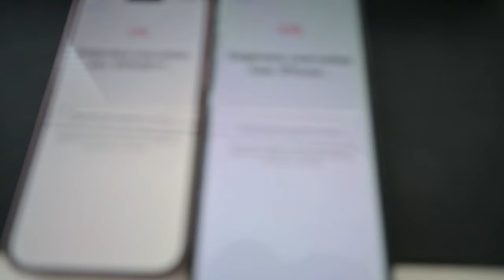VERTELLEN AAN MIJN GROOTOUDERS 🥰​ | Dochter van 2,5 is zindelijk 💩​​ | MATHIA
Check vooral mijn nieuwe webshop voor het leukste kraamcadeau wat er is ♥ Veel plezier met kijken!

Post kan naar:
Mathia
Pascalweg 23 C1
4104 BE Culemborg